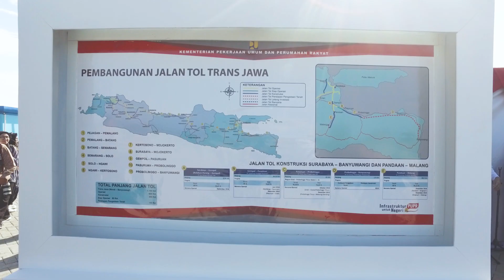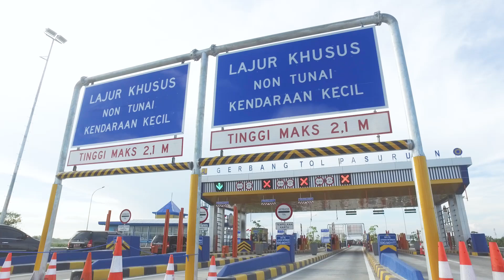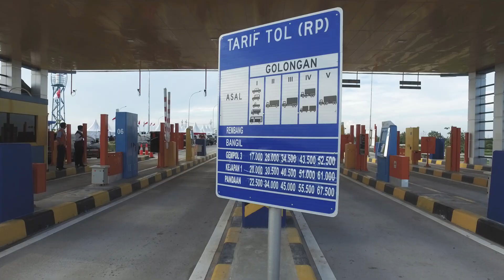Presiden Jokowi Meresmikan Tol Gempol - Pasuruan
Pasuruan—Panjang Jalan Tol Trans Jawa yang telah selesai bertambah. Presiden Joko Widodo meresmikan Jalan Tol Gempol-Pasuruan (Gempas) sepanjang 20,5 km di Provinsi Jawa Timur, Jumat, 22 Juni 2018. Jalan tol yang diresmikan terdiri dari Seksi I Gempol-Rembang sepanjang 13,9 km yang sudah beroperasi sejak tahun 2017 dan Seksi 2  Rembang - Pasuruan 6,6 km.

"Jalan Tol dari Merak hingga Pasuruan secara umum sudah bisa dilalui meskipun ada yang masih fungsional. Tetapi kita harapkan akhir tahun 2018 sudah rampung dan beroperasi. Kemudian dilanjutkan hingga Banyuwangi, tahun 2019 insyaAllah selesai," kata Presiden Jokowi. Pada saat peresmian turut mendampingi Presiden Jokowi yakni Menteri Pekerjaan Umum dan Perumahan Rakyat Basuki Hadimuljono, Gubernur Jawa Timur Soekarwo, dan Direktur Utama PT. Jasa Marga Desi Arryani.

Tol Trans Jawa dari Merak - Banyuwangi sepanjang 1.150 Km ditargetkan tersambung tahun 2019. Untuk Merak - Pasuruan sepanjang 920 Km, saat ini 607 Km sudah operasional dan sisanya 313 Km ditargetkan rampung akhir 2018.

Salah satu yang akan selesai Desember 2018 adalah Tol Gempol-Pasuruan Seksi 3 Pasuruan-Grati (13,65 km) saat ini masih dalam konstruksi dengan progres fisik 36%.

Tersambungnya ruas-ruas tol menjadi satu sistem jaringan jalan tol akan menurunkan biaya logistik transportasi, mempersingkat waktu tempuh dan mendorong pertumbuhan ekonomi daerah. "Dengan kecepatan mobilitas barang distribusi logistik, kita harapkan biayanya akan jauh lebih murah," jelas Presiden Jokowi.